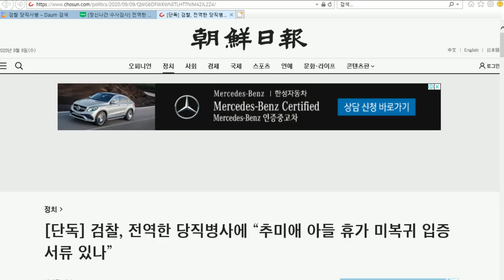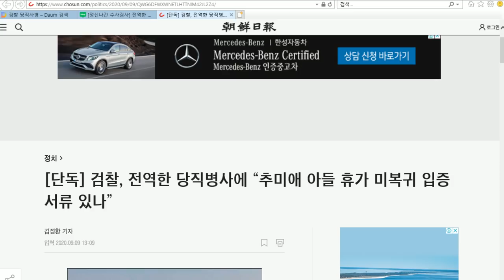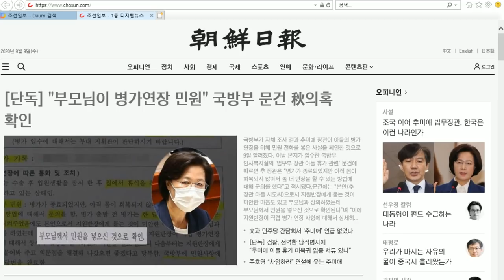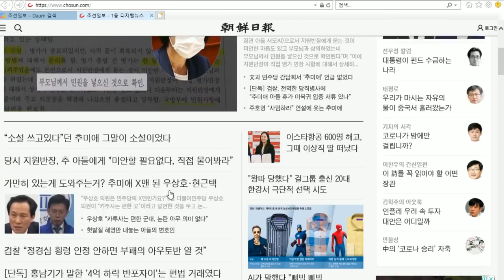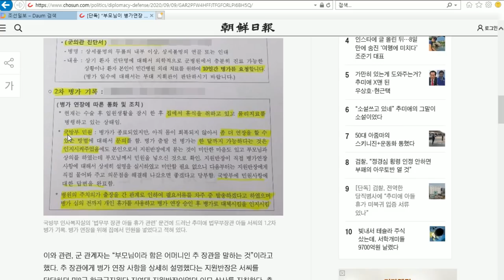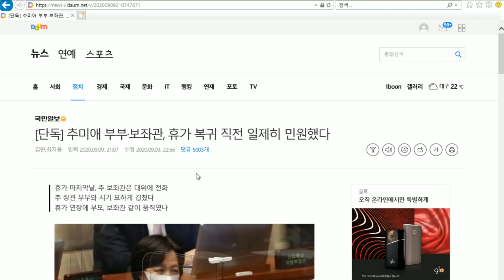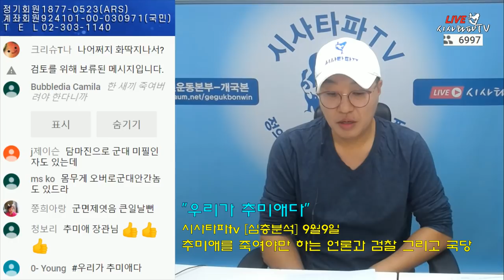기레기들의 총공격 하지만 "우리가추미애다"